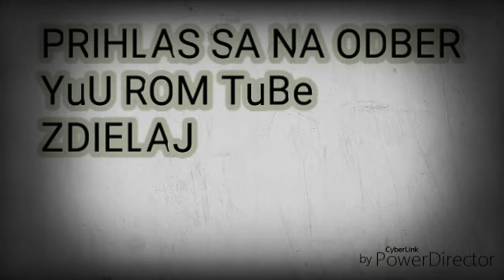Gipsy-Peterik Šnije Še My